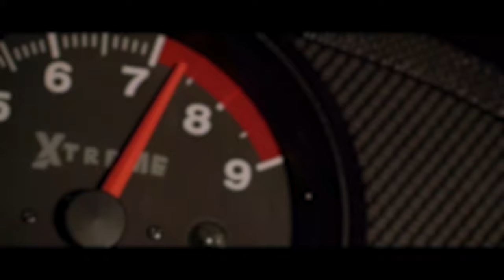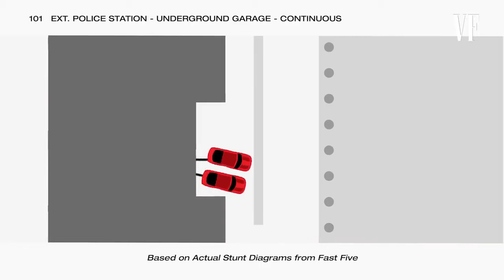All Fast and Furious Films Ranked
Ranking all of the Fast and Furious movies before 9! Hope you enjoy the video.